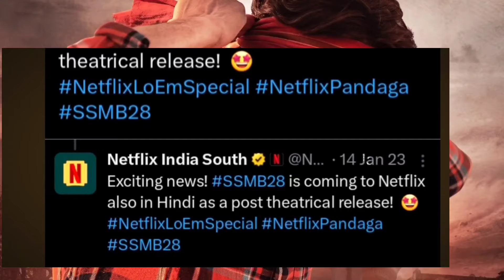Guntur Karam Movie Hindi Dubbed Ott Release Date Update | Mahesh Babu, Sreeleela | Jan 2024 Update